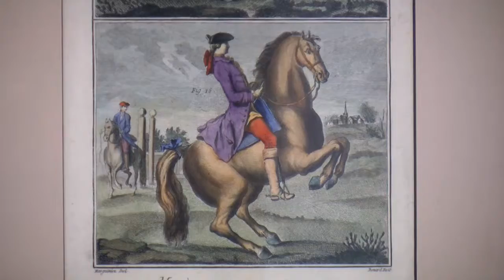La Cabriole French Restaurant